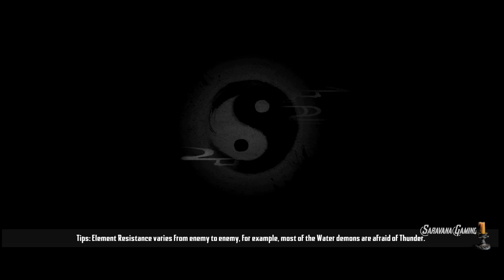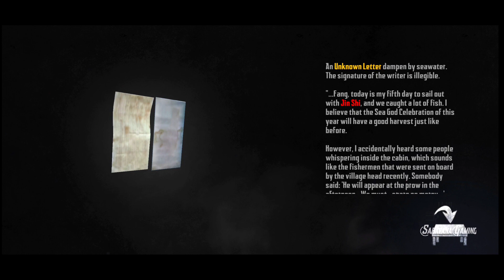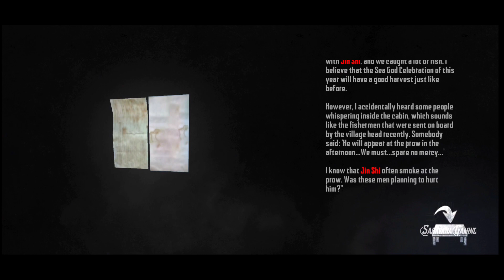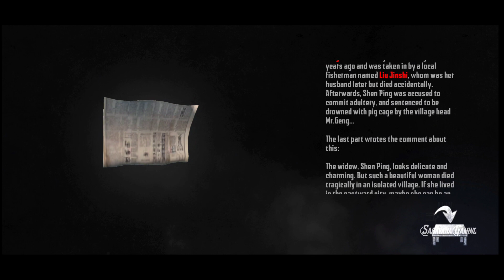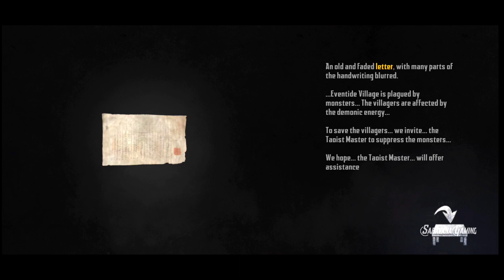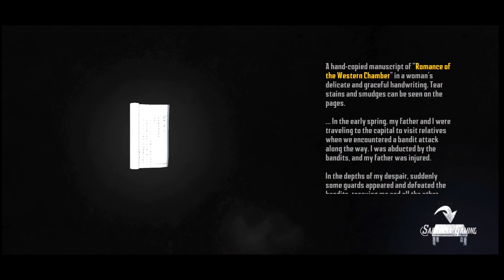Endless Nightmare 5 Curse Full Gameplay Part 2 | SaravanaGaming